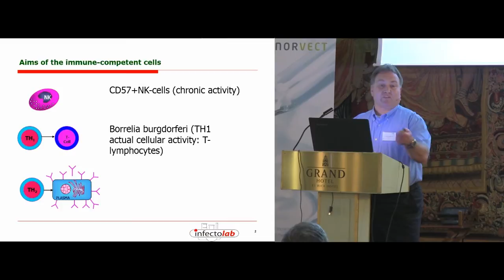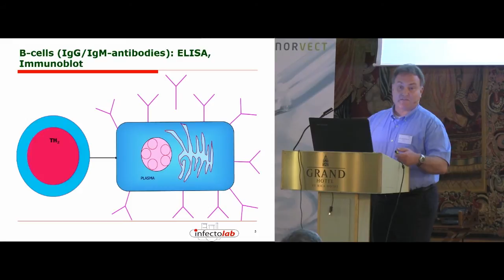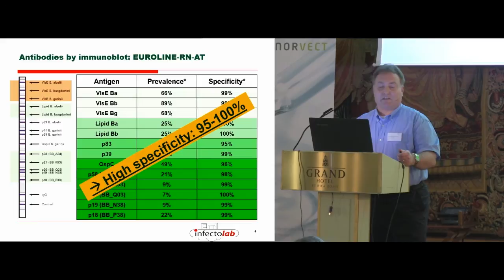Dr. Armin Schwarzbach on diagnostic tools for Lyme and co-infections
Dr. Armin Schwarzbach held a presentation on the Eli-Spot test at the NorVect conference 2014. In this excerpt he talks about the importance of looking at the T cells to check for illness activity, and the limitations we see in the current serological tests, such as ELISA. The presentation can be watched in full length